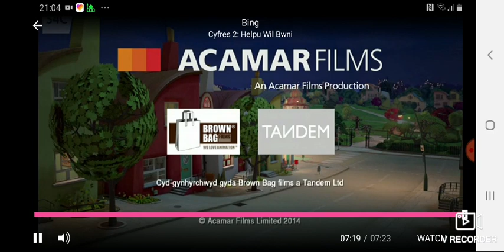Cbeebies/S4C/MEDIA/ACAMAR FILMS/Brown bag films/Tandem/S4C/Tinopolis